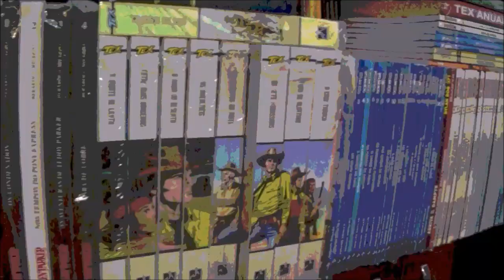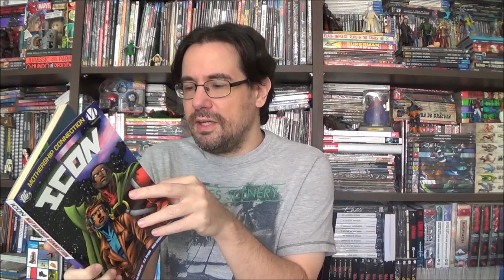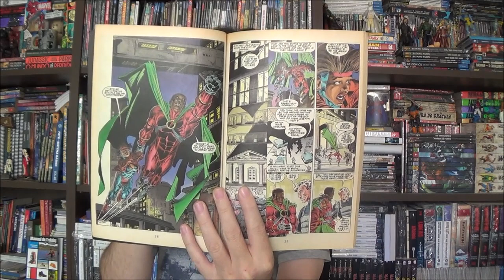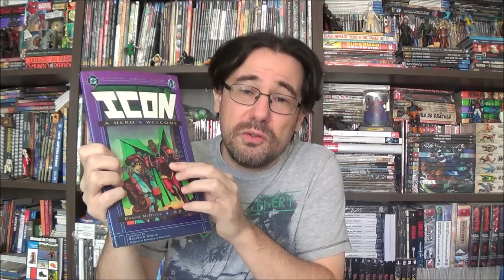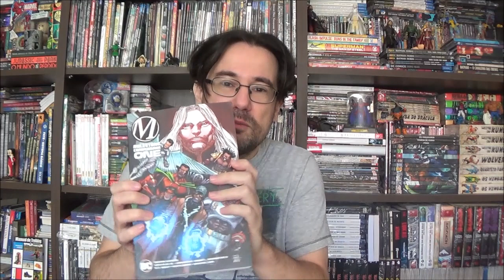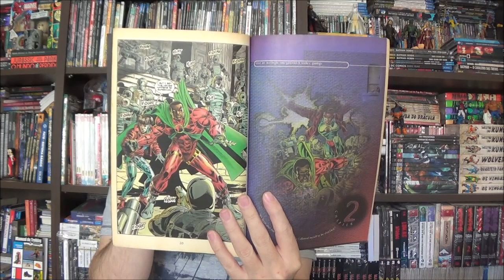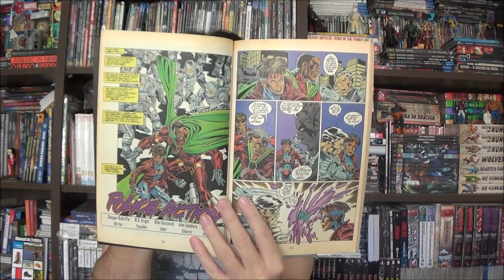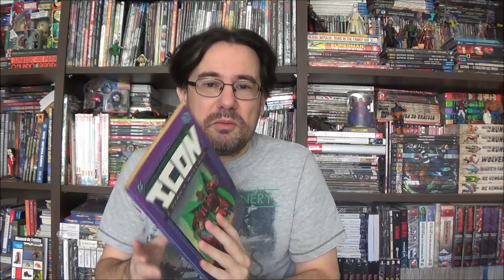Chapéu do Presto (S09E11) Universo Milestone Icone e Rocket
Bem-vindos a mais um Chapéu do Presto, no episódio de hoje quero começar uma série de vídeos sobre a Milestone, a começar com a dupla dinâmica Ícone e Rocket.